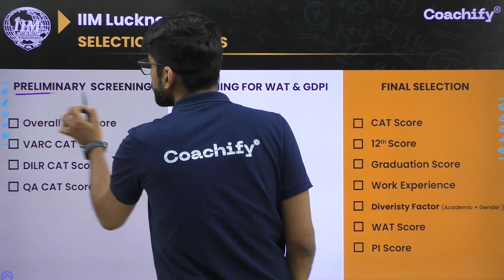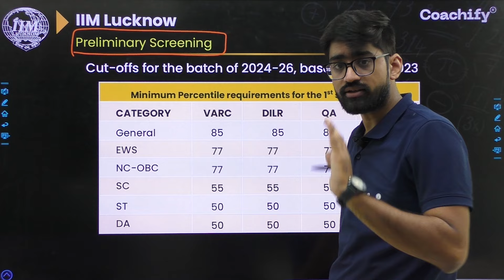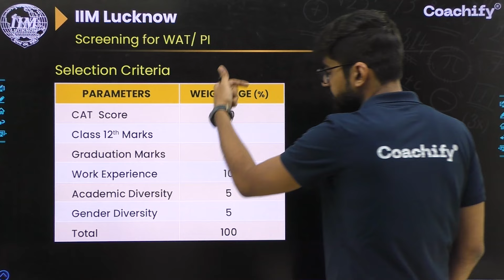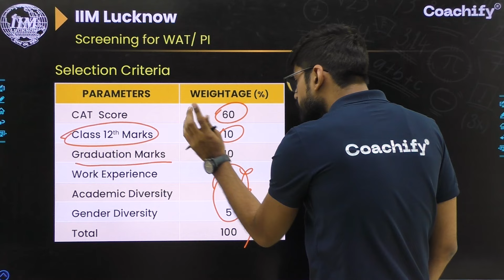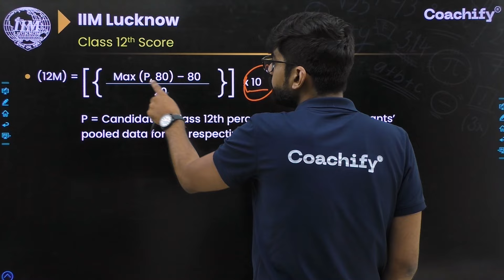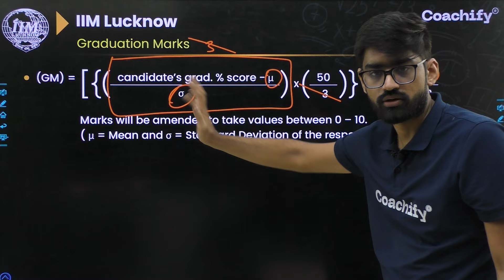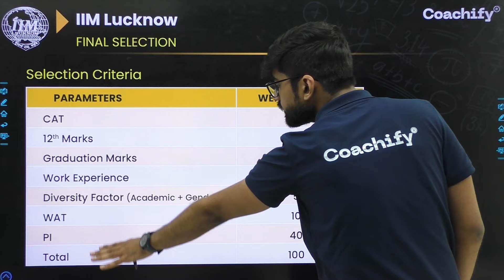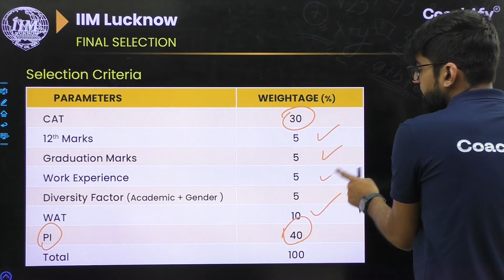CAT 2024 | IIM Lucknow | Selection Criteria 2024 | CAT Cutoffs | CAT Exam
🎓 IIM Lucknow Selection Criteria 2024: Everything You Need to Know! 🎓

Are you aiming to secure a spot at one of India's premier business schools, IIM Lucknow? In this video, we break down the latest selection criteria for 2024, providing you with all the essential details you need to boost your chances of admission. From academic requirements to the weightage of different components in the selection process, we've got you covered! 📚✨

🔍 What You'll Learn:
1. Academic Performance: Understand the importance of your past academic records.
2. CAT Scores: Discover the minimum CAT percentile required and how it impacts your selection.
3. Work Experience: Learn how your professional background can give you an edge.
4. Diversity Factors: See how IIM Lucknow values diversity in its selection process.
5. Personal Interview Tips: Importance of PI in selection process.

Don't miss out on this comprehensive guide to navigating the IIM Lucknow selection process. 🚀📈